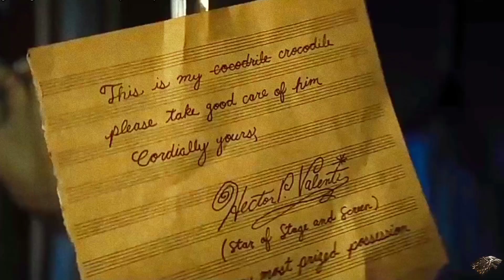Lyle Lyle crocodile Movie 2022 Plot Summary @fkbytes fkbytes | Lyle Lyle Crocodile Movie Review